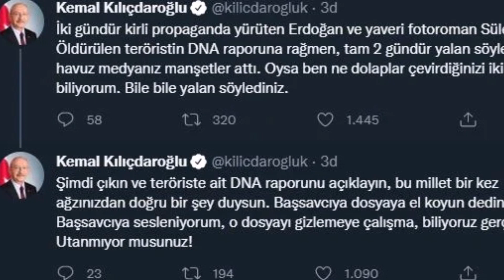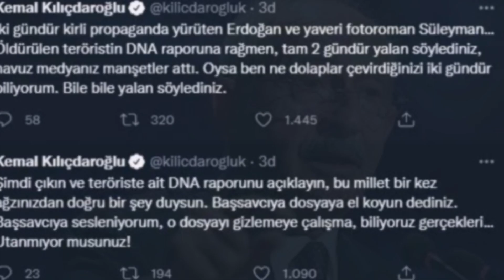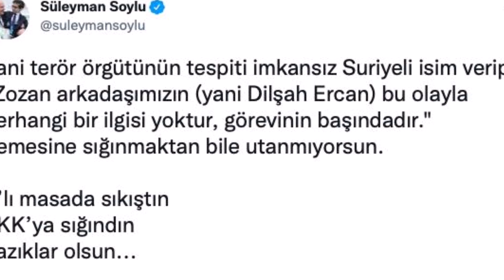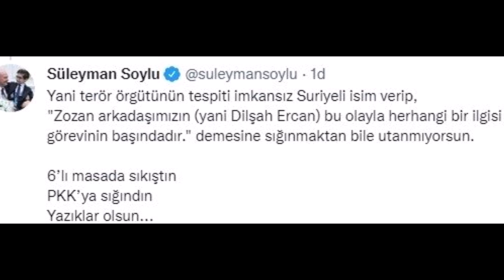Soylu'dan Kılıçdaroğlu'na Zehir Zemberek Sözler: Derdin Ortağunuz PKK'yı Kurtarmak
Ne dolaplar çevirdiğinizi biliyorum’ demişti... Soylu'dan Kılıçdaroğlu'na yanıt
CHP lideri Kemal Kılıçdaroğlu, Mersin'de polisevine saldırı düzenleyen teröristlerle ilgili, "Şimdi çıkın ve teröriste ait DNA raporunu açıklayın" çağrısında bulunmuştu. Kılıçdaroğlu'na yanıt veren İçişleri Bakanı Soylu, "Parmak izleri ile yapılan çalışmada bir tanesinde eşleşme çıktı" dedi.